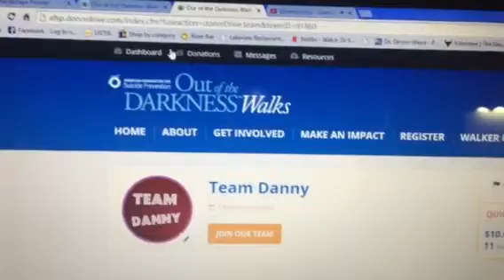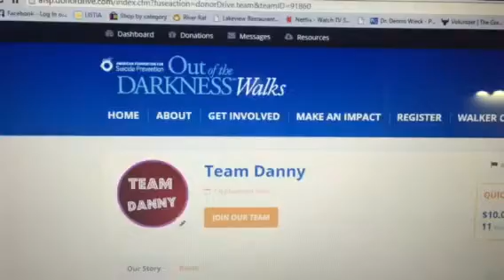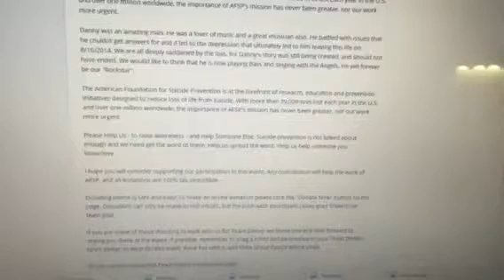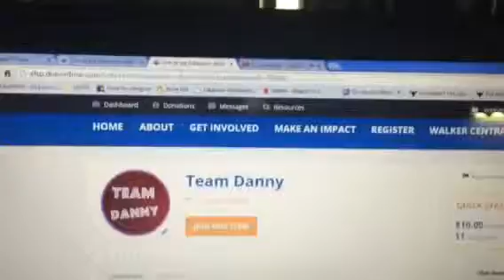Team Danny - Out of Darkness Walk for AFSP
"Out of Darkness" walk for AFSP awareness and prevention for Suicide fundraising page.